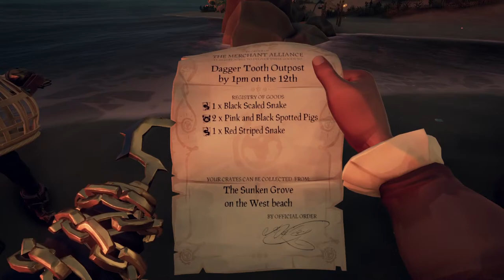Sassy Sunday Time!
SEA OF THIEVES IS YOUR GATEWAY TO THE PIRATE LIFE YOU’VE ALWAYS DREAMED OF, SERVING UP ENDLESS OPPORTUNITIES FOR ADVENTURE, EXCITEMENT AND DISCOVERY IN A VAST WORLD WHERE THE SEAS ARE HOME TO CREWS OF OTHER PLAYERS. EVERYTHING YOU NEED TO SET SAIL IS ALREADY AT YOUR FINGERTIPS, SO YOU’RE FREE TO CHART YOUR OWN PATH ACROSS THE WAVES. ENJOY THRILLING STORIES, DANGEROUS SEA CREATURES AND HAULS OF HIDDEN TREASURE THAT HELP SHAPE YOUR OWN UNIQUE PIRATE LEGEND.

Sea of Thieves is a 2018 action-adventure game developed by Rare and published by Microsoft Studios. The player assumes the role of a pirate who completes voyages from different trading companies. The multiplayer game sees players explore an open world via a pirate ship from a first-person perspective. Groups of players encounter each other regularly during their adventures, sometimes forming alliances, and sometimes going head-to-head.

Sea of Thieves was conceived in 2014. Rare was inspired by players of PC games such as Eve Online (2003), DayZ (2018), and Rust (2018) who used the game tools to create their own stories. Rare explored different settings, such as vampires and dinosaurs, before settling on a pirate theme inspired by the Pirates of the Caribbean films and The Goonies (1985). The game features a progression system that only unlocks cosmetic items as the development team wanted to encourage both casual and experienced players to play together. Rare departed from its reputation for secrecy during Sea of Thieves's development, inviting fans to test early builds.

Sea of Thieves was released in March 2018 for Windows and Xbox One; it was one of the earliest first-party games released for Xbox Game Pass subscribers. It received mixed reviews; critics praised the ship combat, multiplayer, visuals, and physics, but criticized the progression, gameplay, and lack of content. Rare envisioned Sea of Thieves as a "game as a service" and has released numerous content updates after the initial release, which improved its reception. Sea of Thieves was a commercial success and became Microsoft's most successful original intellectual property of the eighth generation, attracting more than 30 million players by June 2022. It is set to be released for the PlayStation 5 in April 2024, making it Rare's first game to be released on a PlayStation console.
companies, they will earn the title of "pirate legend", which grants players new cosmetic items and access to a pirate hideout, the Tavern of Legends, as well as a special trading company called Athena's Fortune.

Players can freely explore the game's open world on their own or with other players. When exploring islands players can find various resources: food like bananas, coconuts, and mangos, which restore their health, as well as wood planks, firebombs, blunderbombs, and cannonballs. Rowboats can be used to carry cargo while avoiding potential hazards.There are four weapons players can choose from, which are cutlasses, pistols, blunderbusses, and sniper rifles that can be used to defeat hostile enemies. When players are sailing on the ocean, they may sometimes face adverse weather conditions such as thunderstorms, or encounter shipwrecks, messages in bottles, barrels, skeleton ships, ghost fleets, or two monsters: the megalodon and the kraken. Skull-shaped clouds indicate the locations of Skeleton Forts, which are raids that can be completed by players in the same server. Players can interact with each other using emotes and by speaking via an in game text and voice system.[ They can also play musical instruments together and drink at taverns. The Anniversary update allows players to engage in leisure activities like fishing, hunting, and cooking.